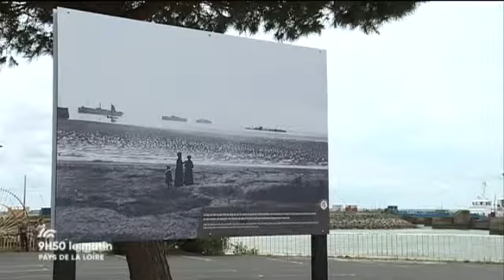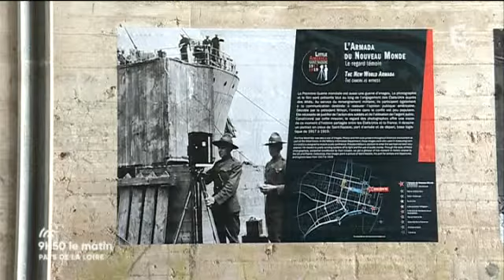TheBridge2017 - Damien Grimont & Essar Gabriel dans 9h50 le matin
Ce jeudi 15 juin, Damien Grimont, organisateur de l'événement The Bridge, et Essar Gabriel, directeur général de la coupe du Monde de basket en 3x3, étaient els invités d'Olivia N'Ganga dans 9h50 le matin !